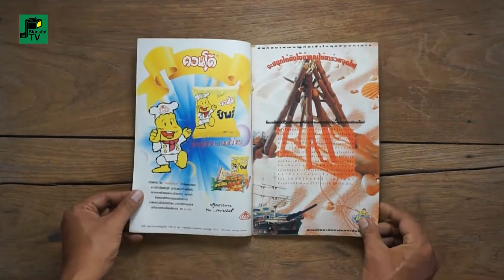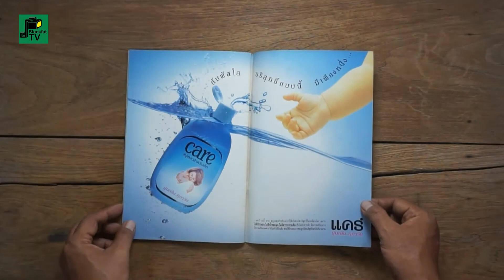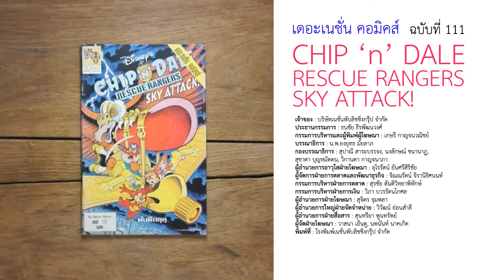"เดอะเนชั่น คอมิคส์" ฉบับที่ 111 / พ.ศ. 2537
"เดอะเนชั่น คอมิคส์" CHIP ‘n’ DALE RESCUE RANGERS SKY ATTACK!
ฉบับที่ 111 / 25 กุมภาพันธ์ พ.ศ. 2537

นิตยสารสำหรับเด็ก
ผลงานการ์ตูนของ เดอะวอลต์ ดิสนีย์หนังสือจำทำเป็น 2 ภาษา เน้นเนื้อหาภาษาไทย
พร้อมมีคำแปลภาษาอังกฤษให้ผู้อ่านศึกษาเปรียบเทียบ
หนังสือเหมาะสำหรับเด็กและเยาวชน

เจ้าของ : บริษัทเนชั่นพับลิชชิ่งกรุ๊ป จำกัด
ประธานกรรมการ : ธนชัย ธีรพัฒนวงศ์

กรรมการบริหารและผู้พิมพ์ผู้โฆษณา : เกษรี กาญจนวณิชย์
บรรณาธิการ : น.พ.ยงยุทธ มัยลาภ
กองบรรณาธิการ : สุปาณี สาระบรรจง, นงลักษณ์ ชนานาฏ,
สุชาดา บุญหมัดตน, วิกานดา กาญจนาภา
ผู้อำนวยการอาวุโสฝ่ายโฆษณา : อุไรรัตน์ ยันศรีสิริชัย

กรรมการบริหารฝ่ายการตลาด : สุรชัย ตันติวิทยาพิทักษ์
กรรมการบริหารฝ่ายการเงิน : วิภา บวรรัตนโกศล

ผู้อำนวยการฝ่ายโฆษณา : สุจิตร จุมพลา

ผู้อำนวยการใหญ่ฝ่ายจัดจำหน่าย : วิวัฒน์ อ่อนสำลี
ผู้อำนวยการฝ่ายสื่อสาร : สุนทรียา พูนทรัพย์

ผู้จัดฝ่ายโฆษณา : วาสนา เอ็นดู, นพนันท์ นาคเกิด
พิมพ์ที่ : โรงพิมพ์เนชั่นพับลิชชิ่งกรุ๊ป จำกัด